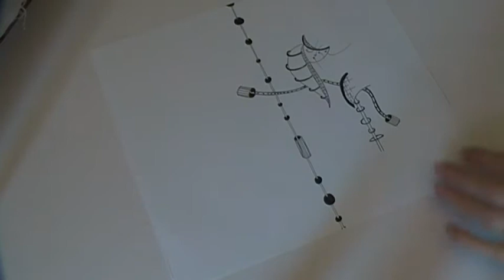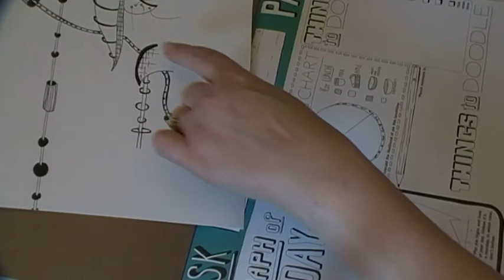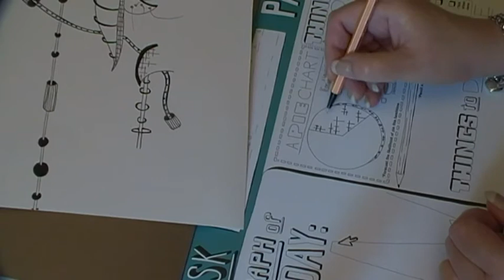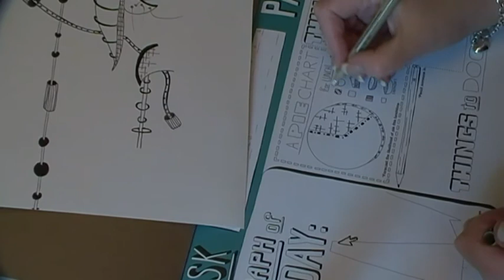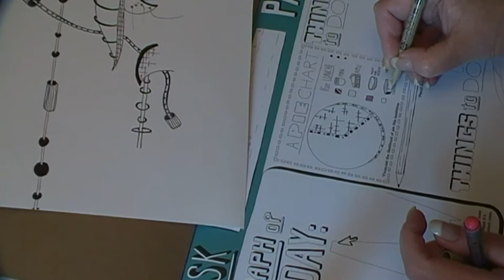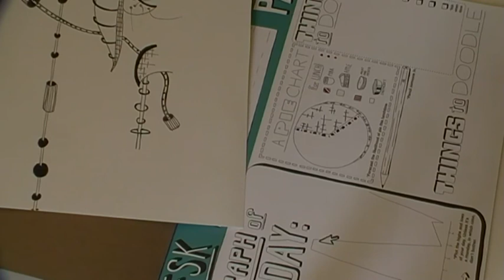doodling on a desk pad